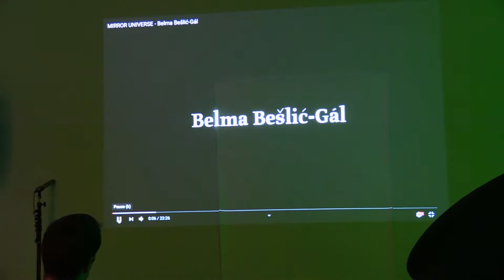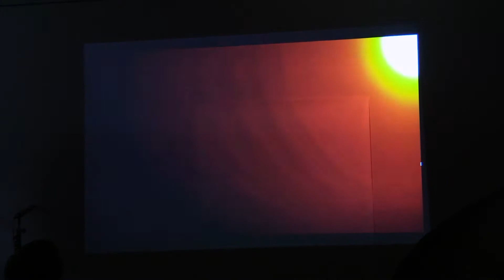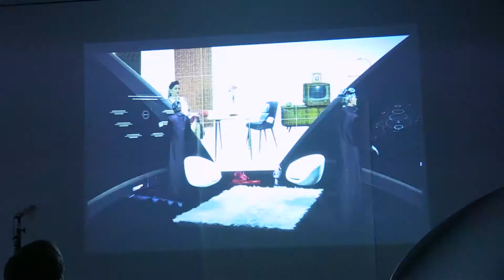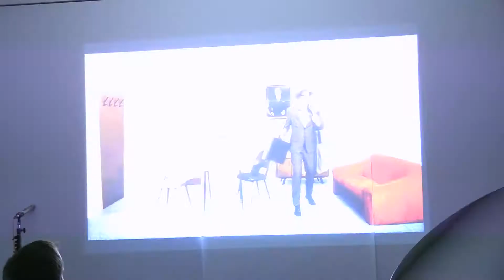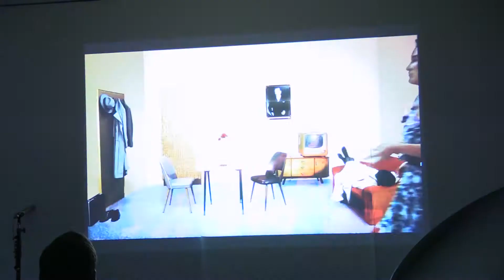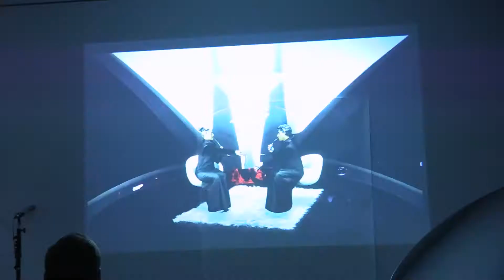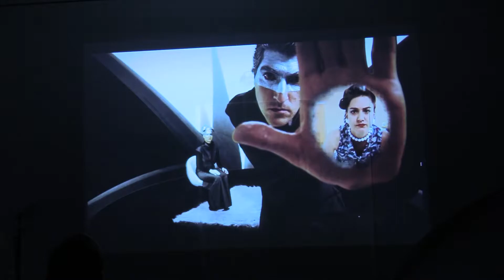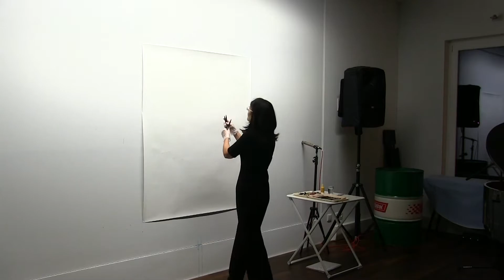do trans-Art_40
Vom Leid zur Kunst

Zur 40. Darbietung der Serie do trans-Art ist die Künstlerin Belma Beslic Gal als Performancepartnerin in das Atelier von Astrid Rieder gekommen. Die aus Bosnien im Krieg geflüchtete Pianistin und Komponistin zeigt als Prolog zur Performance mit Astrid Rieder das gleichnamige Musiktheater "Mirror Universe". Dieses Werk komponierte sie für die Styriarte 2016, die unter dem Motto Große Töchter abgehalten wurde.
In diesem dreizehn minütigen Videoarrangement beschäftigt sich die in Wien lebende Künstlerin mit Flucht, Familie, Trauer und Heimat. Nahtlos an die eindrucksvolle Laufbildcollage, knüpft der künstlerische Dialog mit Astrid Rieder an. Die additive Zeichnung, die auf der papierenen Leinwand entsteht, wirkt wie eine Komposition aus Fäden, die sich in vibrierenden Knotenpunkten konzentrieren und anschließend wieder auflösen. Elektronische Cluster gehen wie selbstverständlich eine natürliche Verbindung mit rhythmischen Zeichengeräuschen und bebenden Klängen der angeschlagenen Tasten ein. Zeichnung, Klaviermusik, Bewegung, eingesprochene Textauszüge und Raumklang schmelzen ineinander und machen Dialog auf Augenhöhe sicht- und spürbar.